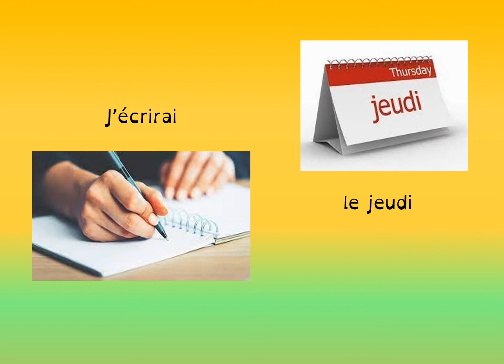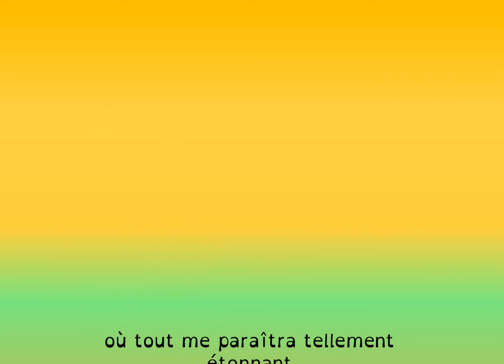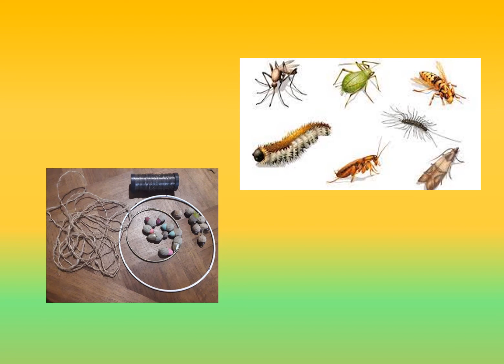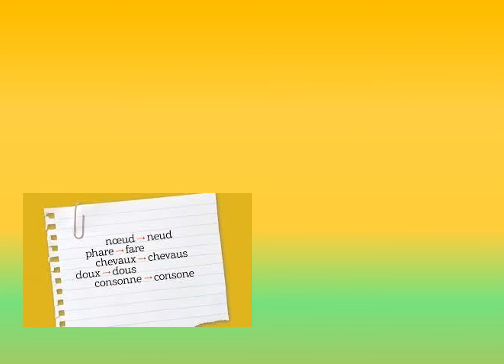L'écolier de Raymond Queneau